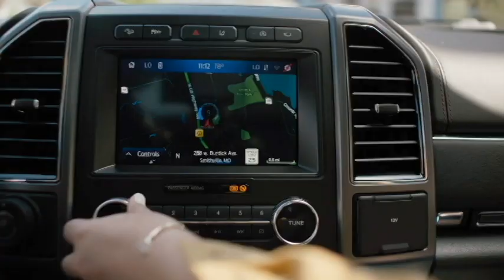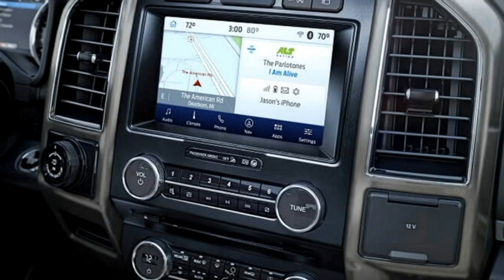2022 Next Gen. FORD ENDEAVOUR - What to expect ?? 🇮🇳 India Launch and full details.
In this video we bring to you the new 2022 Next Gen. Endeavour 4X4 SUV. The real off-roader.  Know the details.